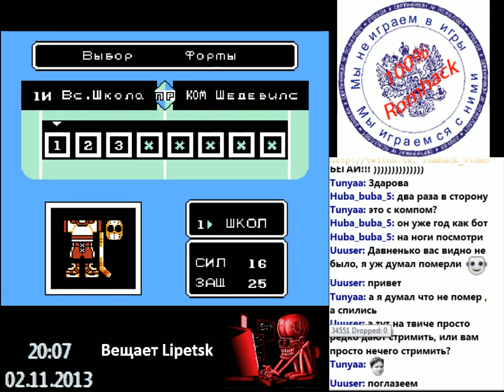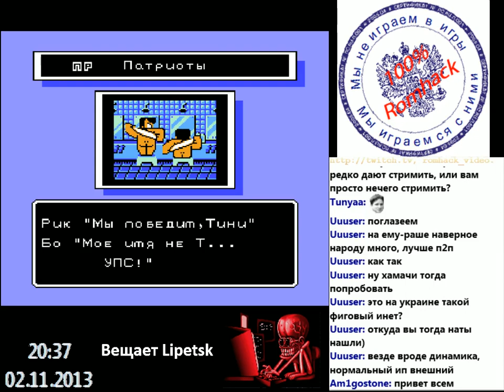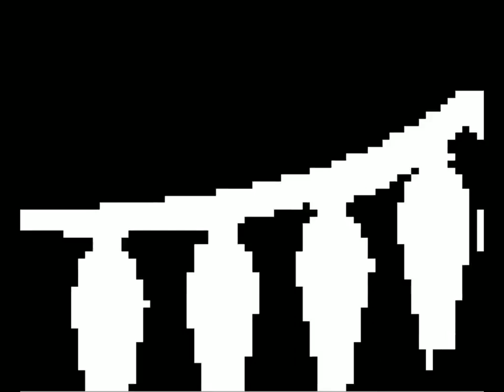Ike Ike! Nekketsu Hockey Bu - Subette Koronde Dai Rantou (J) [T+Rus] Lipetsk + Huba-Buba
Ike Ike! Nekketsu Hockey Bu - Subette Koronde Dai Rantou (J) [T+Rus]